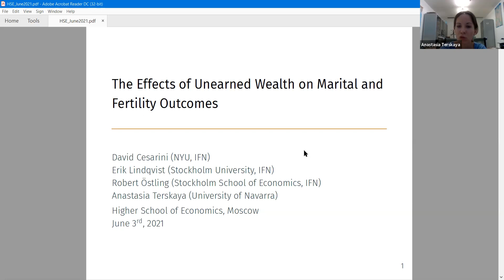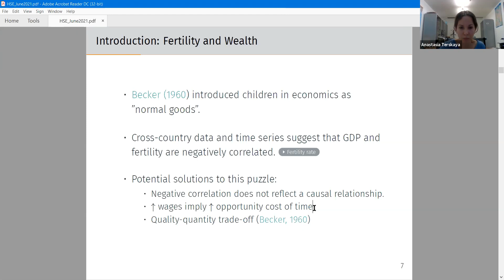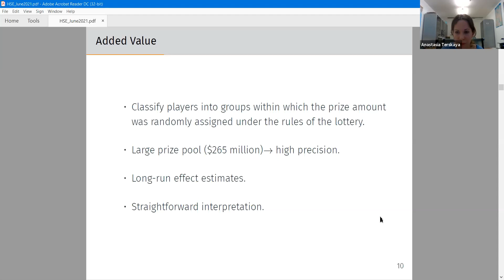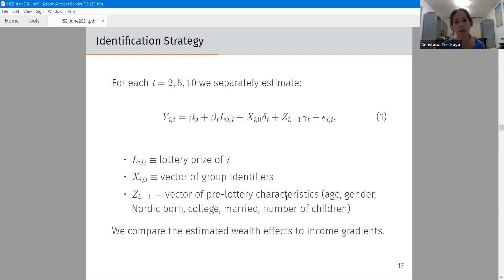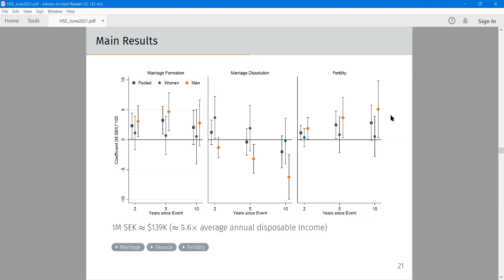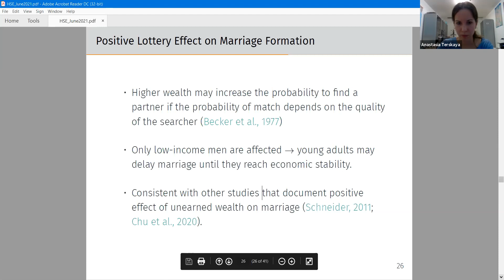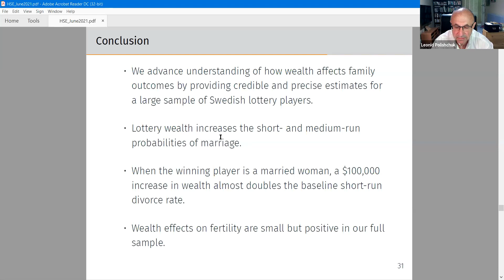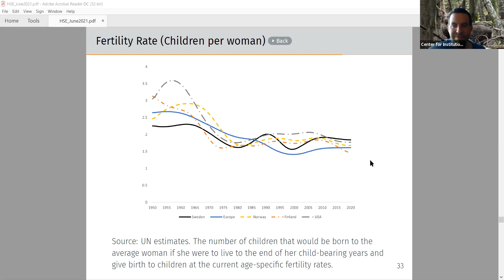CInSt Research Seminar "The Effects of Unearned Wealth on Marital and Fertility Outcomes"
Anastasia Terskaya (University of Navarra) presents her co-authored paper "The Effects of Unearned Wealth on Marital and Fertility Outcomes" on regular CInSt research seminar on June, 3

Abstract
We estimate the effect of large, unearned, windfalls on fertility, marriage formation and divorce risk using an administrative data set of Swedish lottery players. Overall, we find a positive medium-run effect on marriage formation and fertility, while the effect on divorce risk is not statistically distinguishable from zero. The totality of the evidence suggests that the effects are often heterogeneous by sex. Wealth effects on fertility, marriage formation and marital stability are positive and persistent when the winning player is male. In contrast, the effects on women's marriage formation and fertility are not statistically significant. Among already married female lottery players, wealth increases short-run, but not long-run, divorce probabilities. The short-run increase in divorce risk is largest in couples where the husband is the primary breadwinner and whose match quality is low, as well as in recently married couples. Since there is no discernible effect on long-run divorce risk, large unexpected increases in wifes' wealth appear to primarily accelerate marital dissolutions already underway, perhaps by reducing women's economic vulnerability outside marriage.